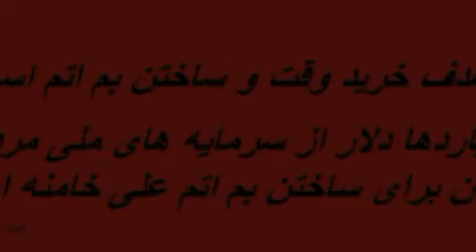ساختن بم اتم به چه قیمتی !